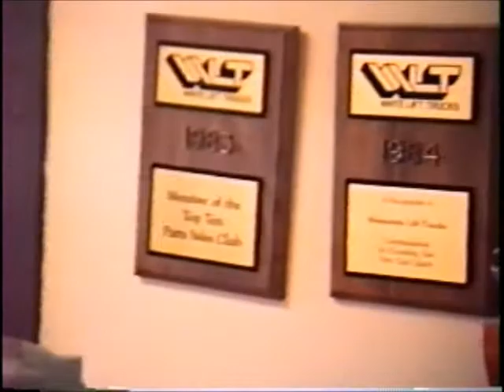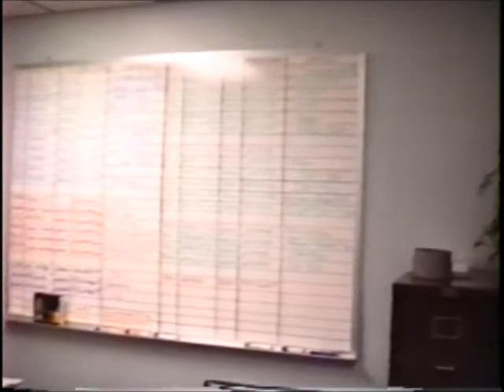Minnesota Lift Truck: Forklift in the 80's and early 90's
Long before there was a Toyota-Lift of Minnesota, there was Minnesota Lift Truck. This is a short video made at our old location, about two blocks north of where we reside now.